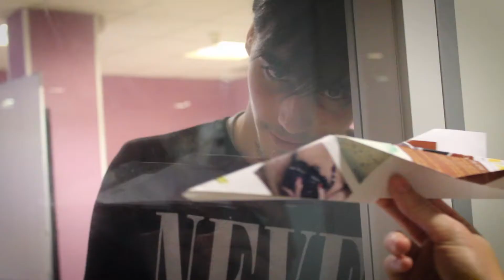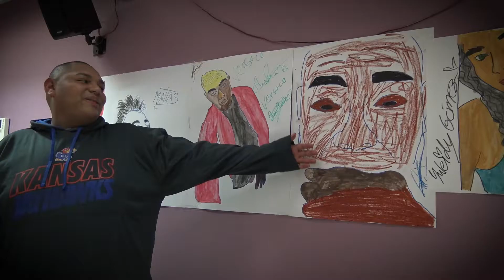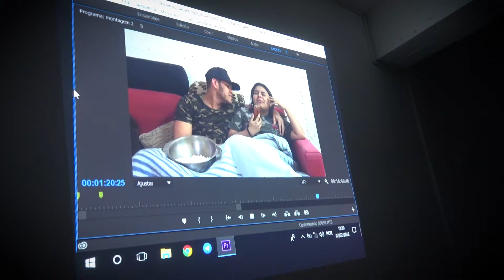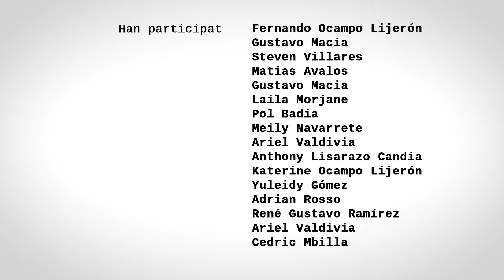Vídeo procés Antena Navas - Projecte Prisma II Temporada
Vídeo procés de la segona edició del Projecte Prisma realitzat a Navas amb el suport del Pla de Desenvolupament Comunitari i del Centre Obert - PES Navas